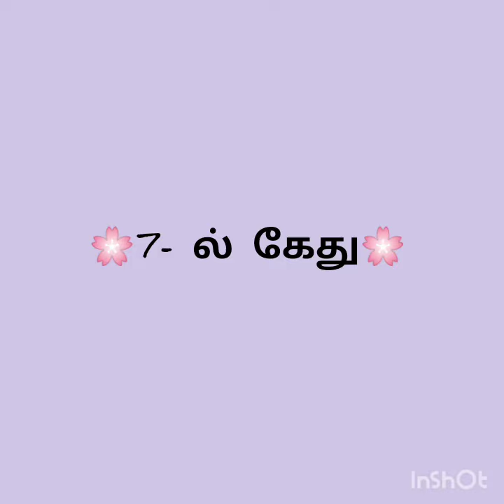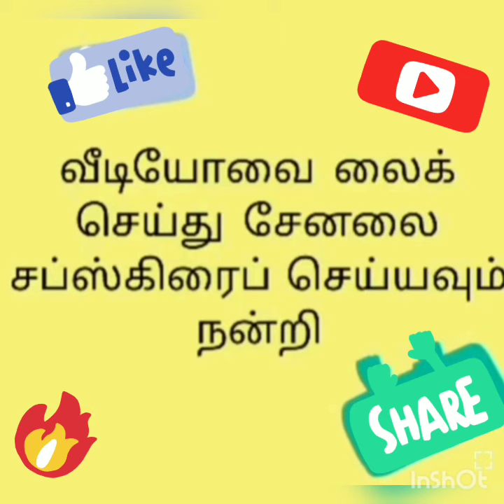7- ல் கேது